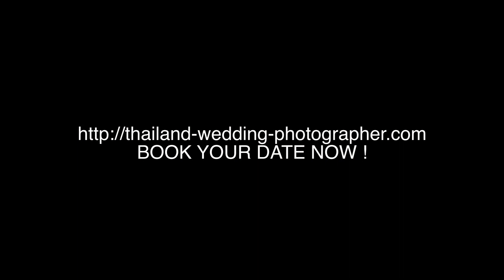SALA Phuket Resort and Spa Phuket Wedding - Thailand Wedding Photographer | NET-Photography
Phuket Thailand Wedding Photographer

for professional wedding makeup artist and hairstylist in Phuket, Thailand.